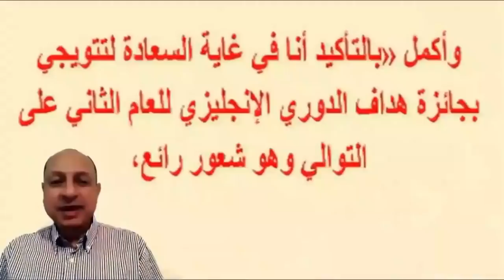مخا لفة قا نونية إر تكبها محمد صلاح بالجونة وهل كان صائما ورد فعله عند نزول المشجعة الشبه عـ ـا رية